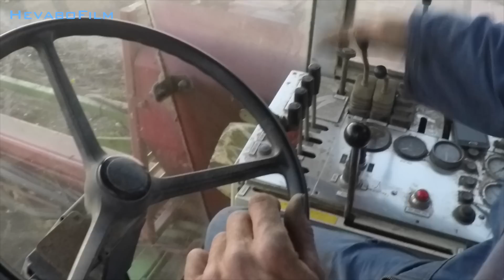Uien rooien met een omgebouwde aardapelrooier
Deze uienrooier is een 25 jaar oude omgebouwde aardappelrooier en word slecht een paar dagen per jaar gebruikt maar deze 8 cilinder diesel doet zijn werk prima!